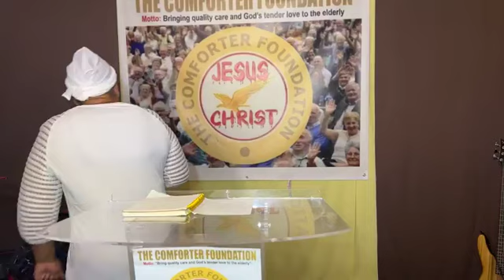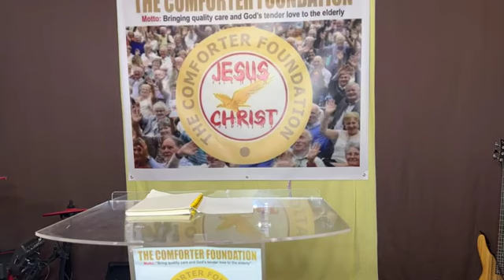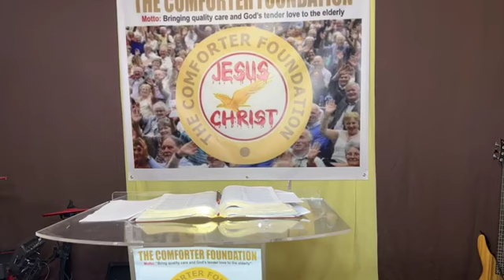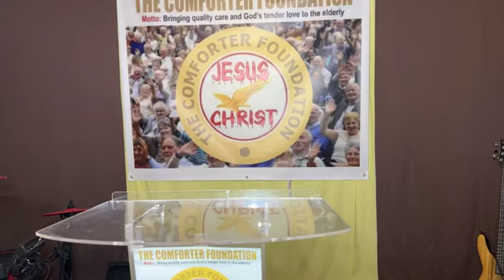Sunday Service; August 18, 2024.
A Time of Praise-Worship, Prayers, and Sharing the Word of God.